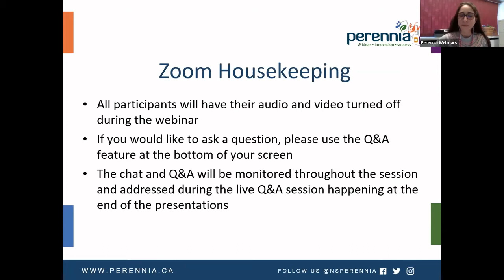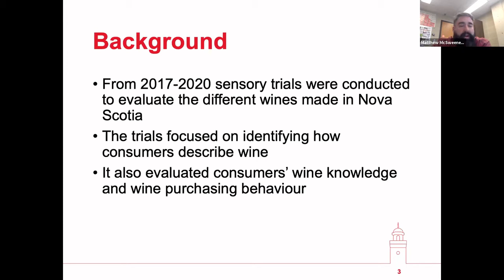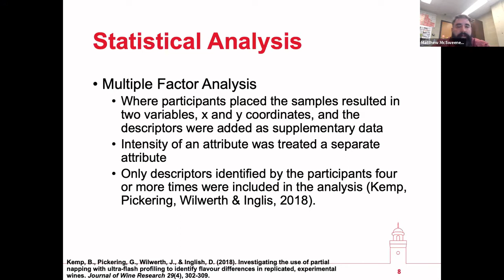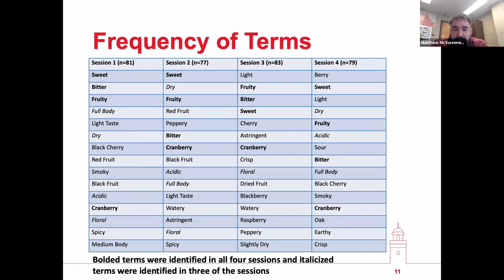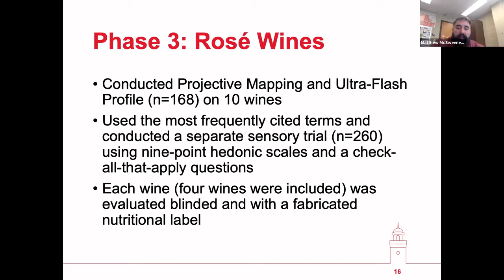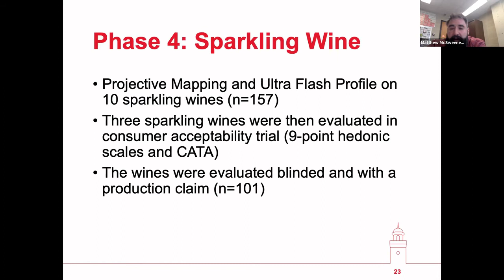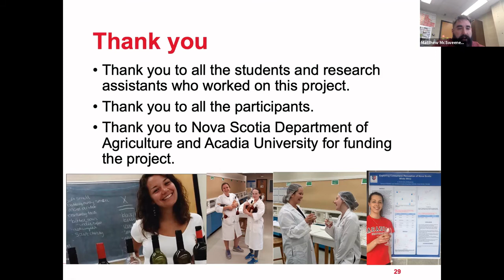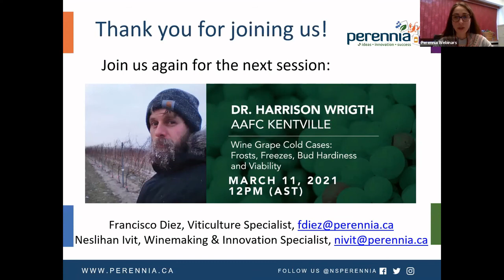Grapes to Wines Webinar Series: How do consumers describe Nova Scotia wine?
Part of the ‘From Grapes to Wines: Cool Climate’ webinar series, Perennia’s Winemaking and Innovation Specialist Neslihan Ivit and Dr. Matt McSweeney from Acadia University host the session ‘How do consumers describe Nova Scotia wine?’